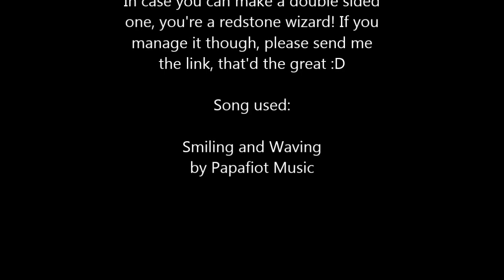Minecraft Showcase: 4x4 Seamless Lamp Door (Insane Redstone!)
Hi Leute, heute habe ich mal die verrückteste Tür für euch, die ich je gebaut habe: Eine 4x4 Seamless Lamp Door! Allein ein funktionierendes Piston Layout zu finden war Herausforderung genug, aber dann noch das ganze Timing, und all die vielen Pistons auf einem Haufen..
Für den Fall, dass ihr mir nicht glaubt, dass es schwer war, hier ein Screenshot vom Piston Layout
Falls ihr es schafft, dass sie von beiden Seiten Lampen hat (aka double sided), dann sendet mir bitte den Link :D
Texture Pack: Defscape 64x 2.5